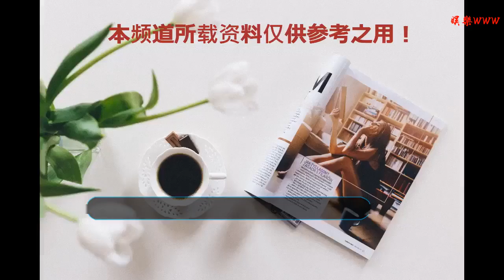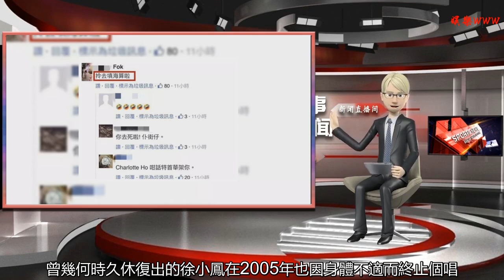逞強開20場演唱會半途腰斬有苦難說，劉德華帶傷復出面臨事業危機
谢谢！

      原標題：逞強開20場演唱會半途腰斬有苦難說，劉德華帶傷復出面臨事業危機
            盡管這些年娛樂圈涌現了不少新鮮面孔，但曾經風靡全國的“四大天王”仍擁有一眾矢志不渝的粉絲，每當他們舉行演唱會時都會自發地從全國各地趕來支持，近日在紅館舉行演唱會的劉德華也不例外，許多歌迷為了一睹天王風采，不惜花高價購買黃牛票，然而在紅館唱了近大半輩子的劉德華居然在日前遭遇了滑鐵盧般的挫敗！

眾所周知，劉德華的個唱一直是香港城中效果好、口碑高的視聽盛宴，所以每逢華仔開唱，圈內藝人總會慕名前來捧場偷師！而一向低調的朱麗倩也帶著女兒現身支持，可見對于這次的演唱會，大家都頗為期待！

可惜開場沒多久，劉德華就突然表情痛苦的對大家說，“不好意思，真的唱不了了。”隨后便對著大家公開了自己的健康隱患，原來在開場前醫生就建議他不要唱，可是不想令觀眾失望的劉德華卻硬著頭皮仍舊開唱，以致于喉嚨發炎讓他在演唱途中接連走音，最終不得不取消演唱會！

為了彌補觀眾的損失，劉德華也公開表示會做好善后工作，接著便在全場大合唱《如果有一天》中傷心謝幕！
雖然華仔萬般抱歉，全場觀眾也表示理解同情，再加上各路明星發聲支援，已經將輿論風向標扭轉到勵志走心的氛圍，但仍有網友吐槽其貪心好勝，更有甚者語帶戾氣的詛咒“拎去填海算啦！”真是相當惡毒！

曾幾何時久休復出的徐小鳳在2005年也因身體不適而終止個唱，被譽為歌神的張學友更是在患上重感冒失聲后選擇取消最后兩場！當時大家雖然偶有抱怨，可也未曾如此充滿惡意！
為何劉德華一次迫不得已的決定竟遭如此攻擊呢？原因無他，皆是華仔這次“腰斬”確是一味逞強的結果。原來這次演唱會籌備已久，可惜天有不測風云，今年初在泰國拍廣告時，劉德華因墜馬而受傷嚴重，足足調理了大半年才漸漸康復，演唱會也被迫一再延遲。

可是一大班幕后人員卻并沒有就此解散，面臨著手停口停，坐吃山空的狀態，身為老板的劉德華自然一肩挑起眾人的生計問題，咬緊牙關一口氣開足20場，畢竟個唱開的越多，資金回籠越快，所以劉德華團隊除了向紅館申請檔期外，還同時將眼光瞄準了臺灣小巨蛋，期許能夠兩岸開花，盡力解決資金問題。

不過卻以“期限太長”駁回了申請，當時聽聞消息眾人唏噓不已，但現在看來，小巨蛋還是明智的！畢竟以劉德華目前的體力的確沒辦法連唱數場，這種“打腫臉充胖子”的做法，最終只能落得個過猶不及的結果。

不過不管怎樣，社長希望在接下來的日子，劉德華可以看淡名利，好好休養，有的時候學會放下面子未嘗不是一件幸福的事！你們說呢？